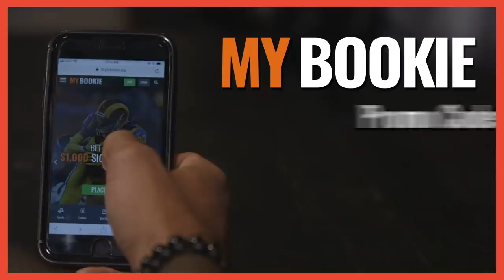Designer Karl Kani | Hotboxin' with Mike Tyson | Ep 42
The Godfather of Streetwear reveals the secret of the hustle and the secret of not getting attacked by Mike's tigers.